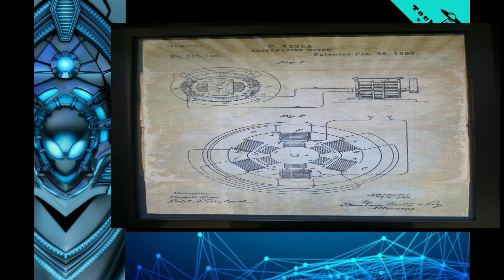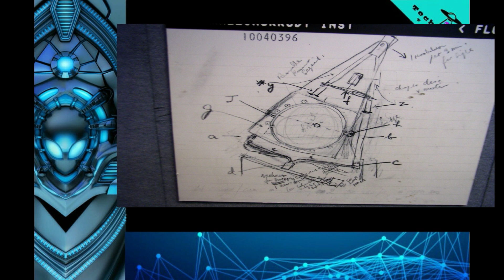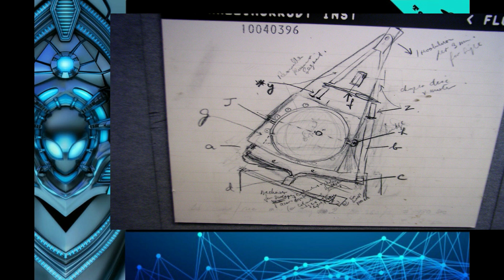Tesla philadelphia experiment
Tesla and Einstein worked in a U.S. navy for Uss. Eldige war ship invisible, Time travel and Teleportation experiment experiment finally they succeed in that. In this video I am going to explain about that experiment